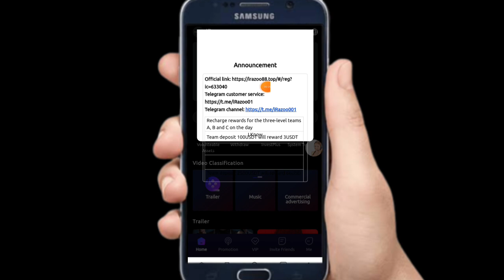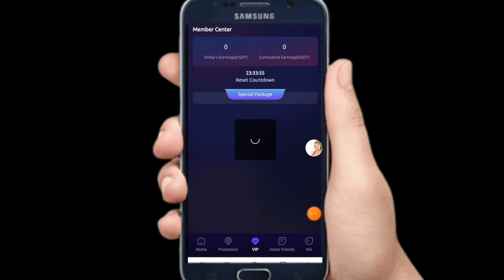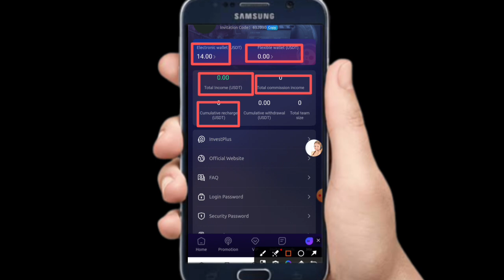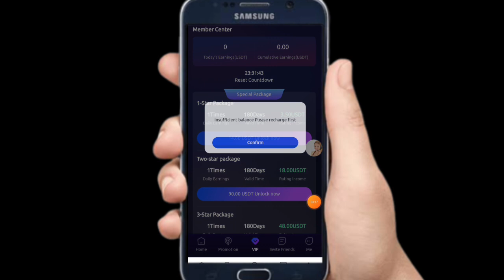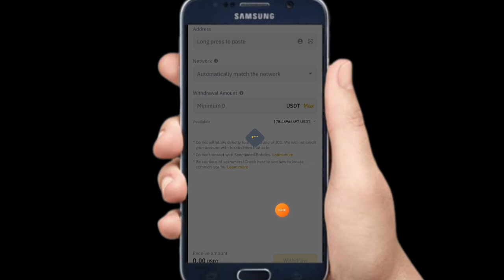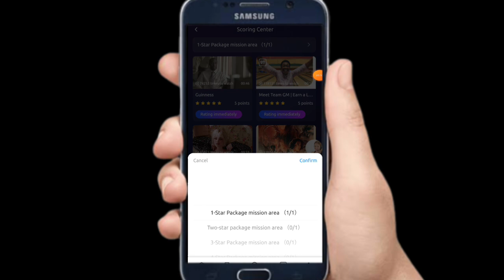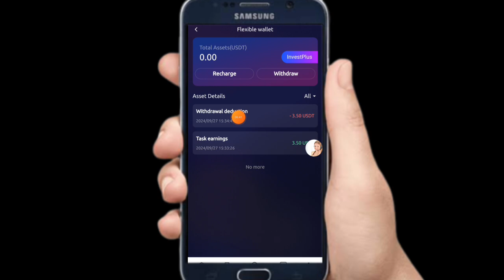new usdt investment site 2024 | A new long-term concept iRazoo rating earning platform! Now open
Profit daily income:

Star Package-1 recharge 14USDT daily income 3.5

Star Package-2 recharge 90USDT daily income 18

Star Package-3 recharge 240USDT daily income 48

Star Package-4 recharge 600USDT daily income 120

Star Package-5 recharge 1500USDT daily income 300

Star Package-6 recharge 2500USDT daily income 500

Star Package-7 top-up 5000USDT daily income 1000

Star Package-8 top-up 8000USDT daily income 1600

Star Package-9 top-up 15000USDT daily income 3000

1: Top-up investment supports the use of USDT or TRX currency, BEP20/TRC20 network.
Withdrawal supports the use of BEP20USDT or TRX currency, TRC20TRX currency

2: The minimum investment amount of this platform is 12USDT, and the minimum withdrawal is 1USDT or 8TRX

Third-level subordinates enjoy top-up rebates.

For example:

A-level 10% rebate, top up 1,000 USDT and get 100 USDT

B-level 2% rebate, top up 1,000 USDT and get 20 USDT

C-level 1% rebate, top up 1,000 USDT and get 10 USDT

For example

If D tops up 1,000 USDT

B gets 20 USDT

A gets 10 USDT

The commission earned will be directly deposited into your account and can be withdrawn immediately!

new usdt investment site 2024